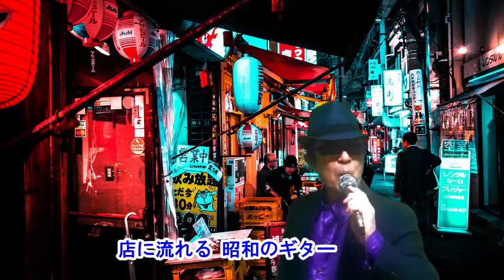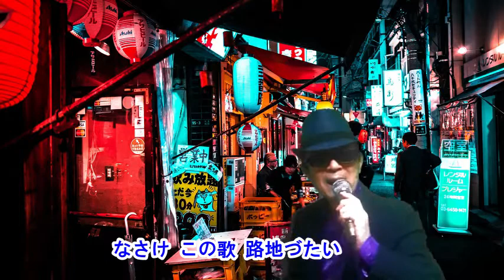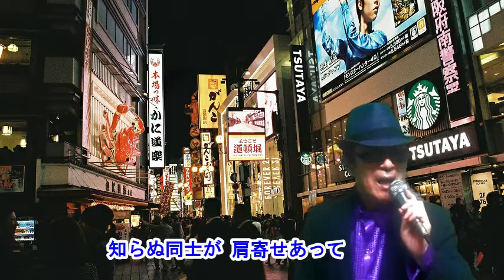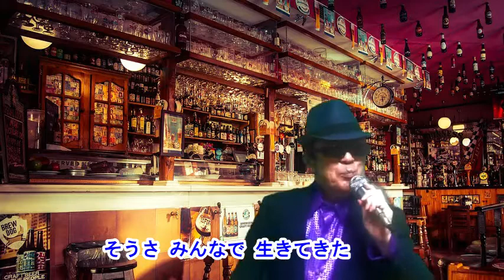ほろろん演歌 村木弾 Cover：Kinopy5 2020年7月29日発売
歌はKinopy5が歌ってます。（Song by Kinopy5)
カラオケ音源はduranta100様よりお借りしました。